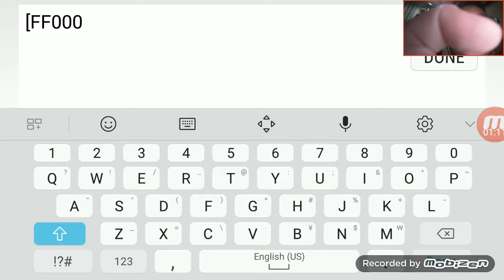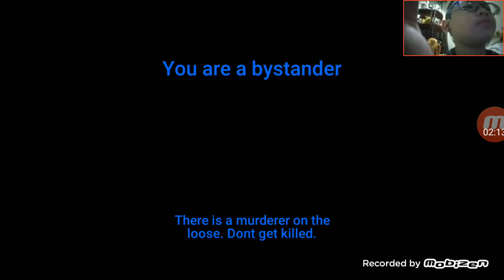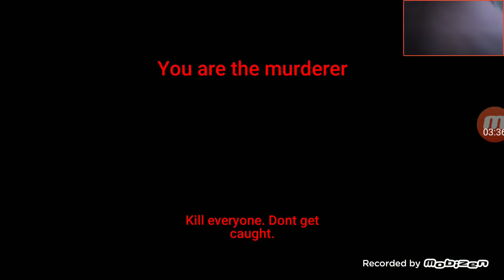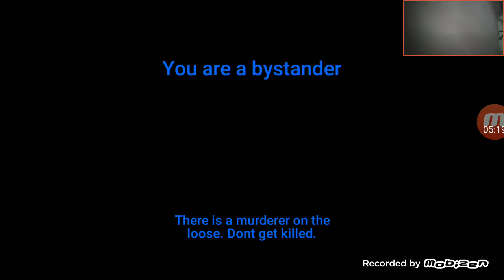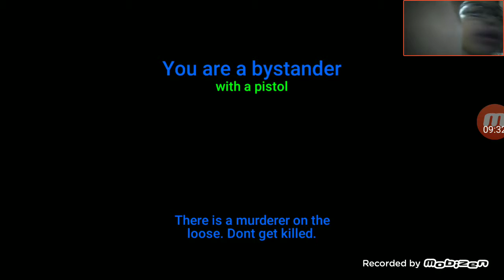MGP 8 The Goal